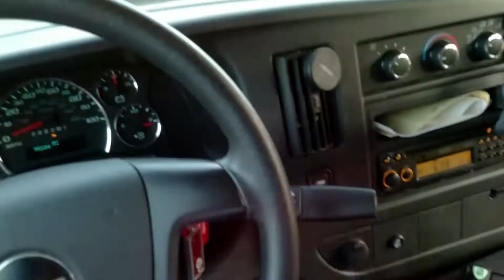Another Day of Chaos and Disfunction at Logan Bus Co.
This creepy jerk wearing the beard pictured in the thumbnail is an ignoramus that advanced by adulating(brown-nosing)